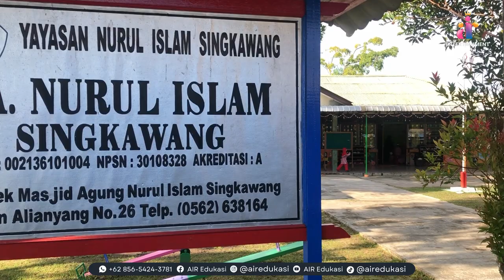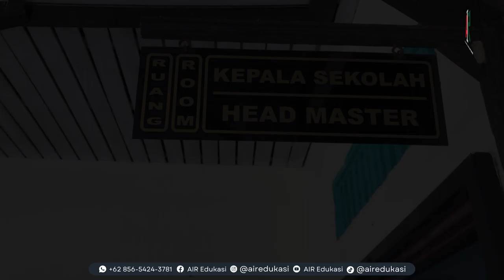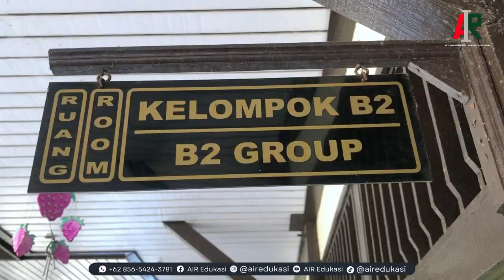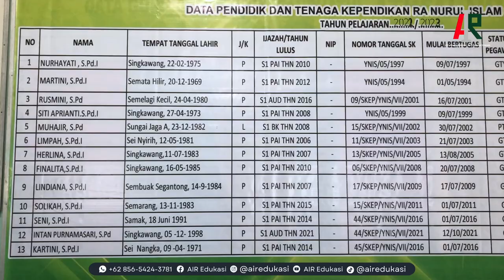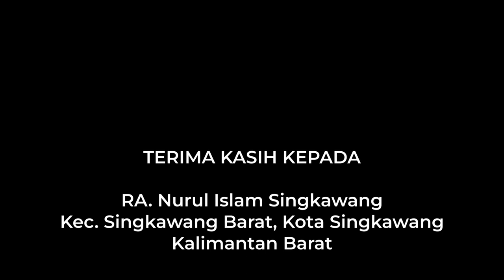Film Dokumenter : RA Nurul Islam Singkawang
Sebuah Karya Film Dokumenter RA Nurul Islam Singkawang

Tema             : Edukasi Sekolah Dasar
Kategori        : Dokumenter
Production   : AIR Edukasi

Follow juga ke Social Media AIR Edukasi dibawah ini ya!

↓ Thanks To  ↓

RA Nurul Islam Singkawang